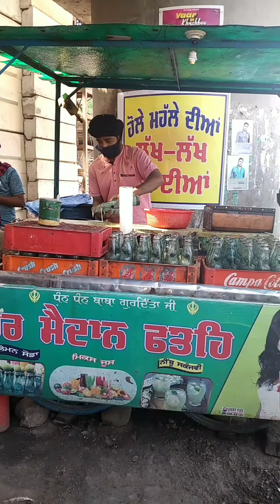Hum chle Himachal || Mamu ki Shadi || Corona virus 😒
Hello everyone
kaise h aap sb..
Ye video muje 2 parts me upload krni padi... due to some technical problem.